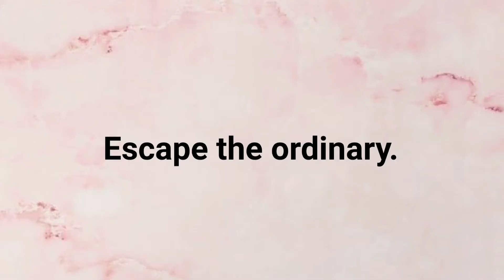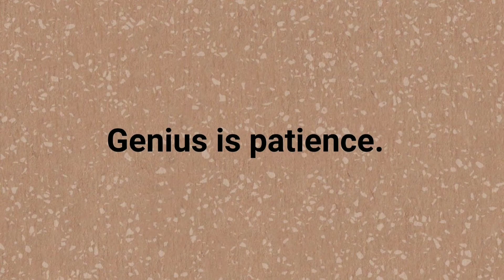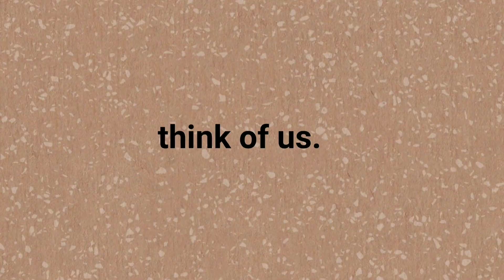THREE WORDS INSTAGRAM CAPTIONS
Hey guys!!

I hope you are having an amazing day . Here are some three words instagram captions for you guys. I hope it was helpful and you like it. And please wear a mask and practice social distancing and protect yourself.

And also feel free to suggest me any ideas for upcoming videos and do write them in the comment box below.

Also I have some cool instagram story backgrounds, captions, bios etc on my Pinterest so ya do follow me there too if you like it.

~Music Used~